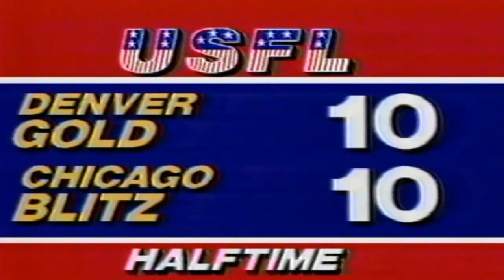1983 Week 3 USFL Al Michaels Highlights